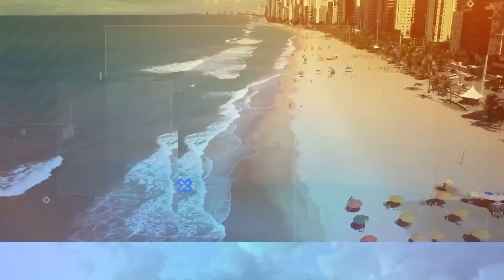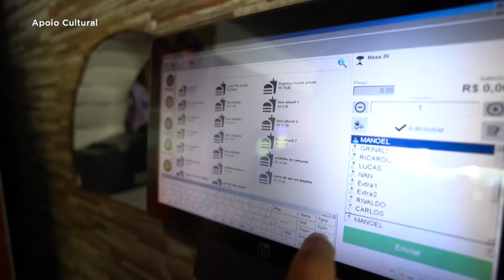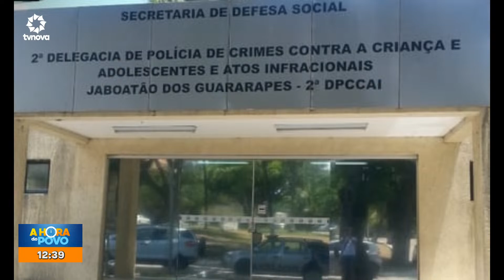A Hora do Povo com Dilson Oliveira - (15/04/2024 - 12:00)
Dilson Oliveira comanda um espaço aberto para você ter vez e voz. O público é quem faz o programa. As verdades ditas por quem é original.

X: @tvnovanordeste
🖥️ tvnova.tv.br